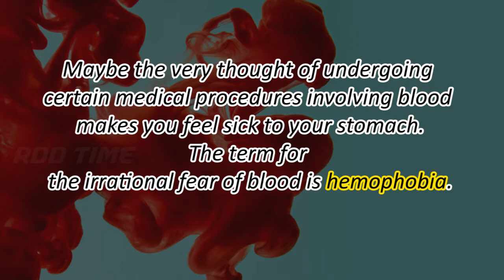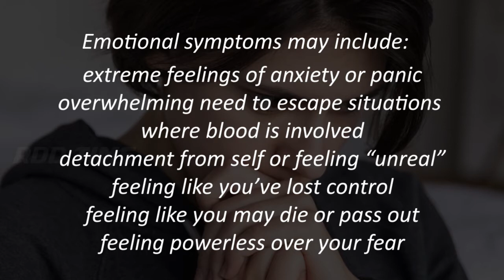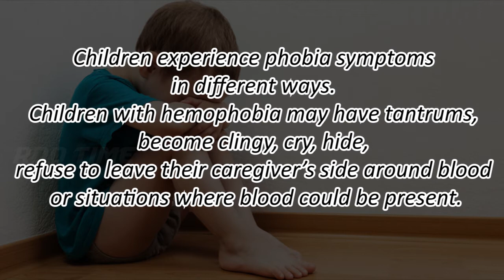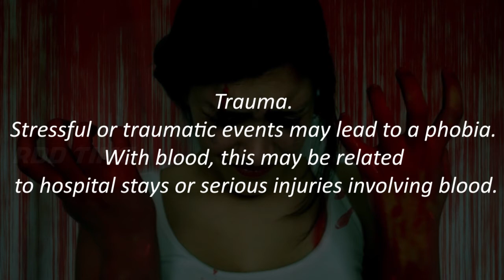Hemophobia | RDD Time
A PHOBIA is an excessive and irrational fear reaction. If you have a phobia, you may experience a deep sense of dread or panic when you encounter the source of your fear. The fear can be of a certain place, situation, person or an object.

Does the sight of blood make you feel faint or anxious?
Maybe the very thought of undergoing certain medical procedures involving blood makes you feel sick to your stomach. The term for the irrational fear of blood is HEMOPHOBIA.

NB: I own only few pictures in this video.
Support and comment you suggestions.